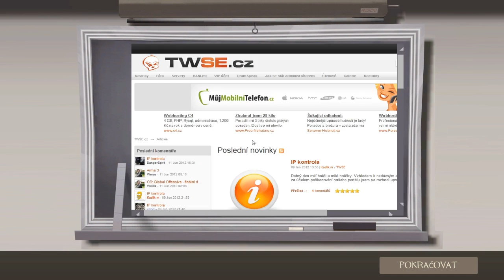Český GamePlay | Team Fortress 2 | Pyrovo Rainbow Dobrodružství | Nový Update | HD - 720p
Jestli se vám toto video líbilo, nezapomeňte ho olajkovat a okomentovat. Vítejte v novém videu na hru Team Fortress 2, kde si ukazujeme něco z nového pyro updatu, protože vyšel meet the pyro. Musím říct, že mě tento update velmi potěšil, protože vy víte, že miluju Pyra A.K.A Špyra. Užíjte si to a kdyby jste někdo měli rainbowert, řekněte :D

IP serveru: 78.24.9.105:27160